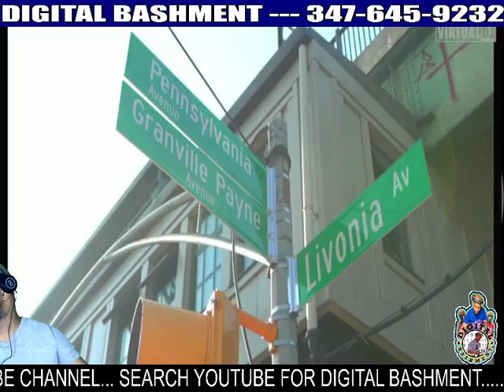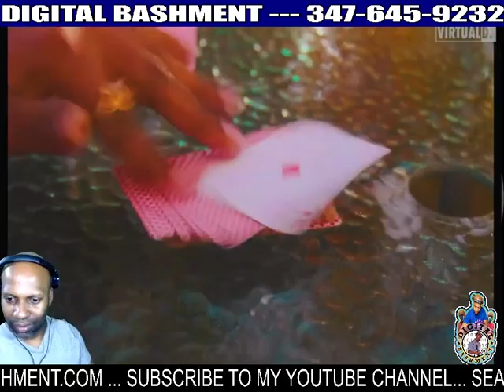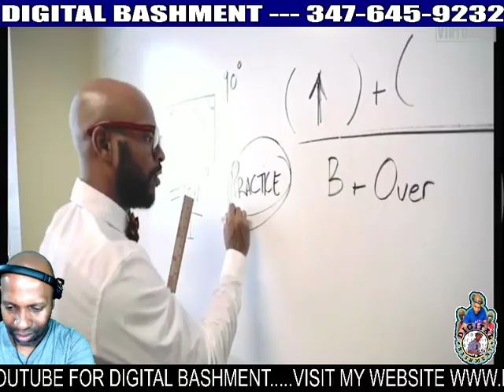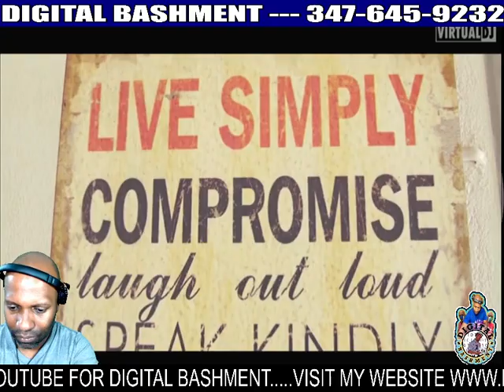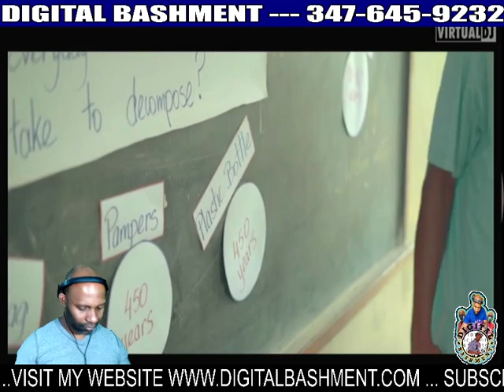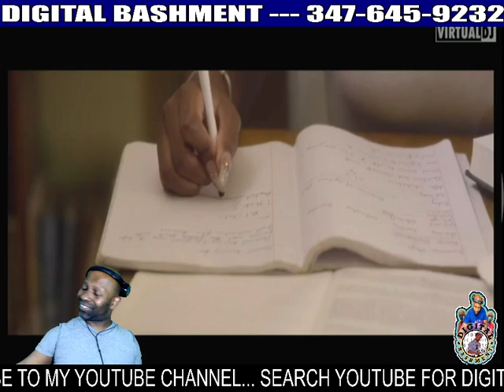soca dulce [11•25•2020] || GROOVY SOCA VIDEO MIX